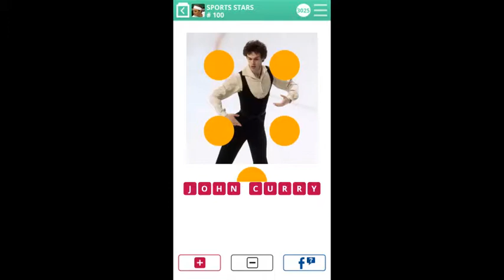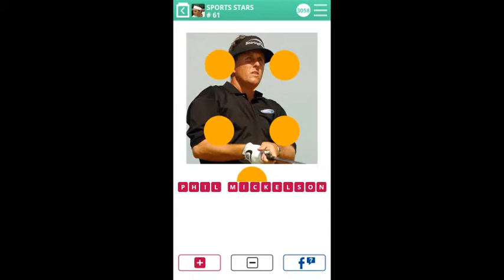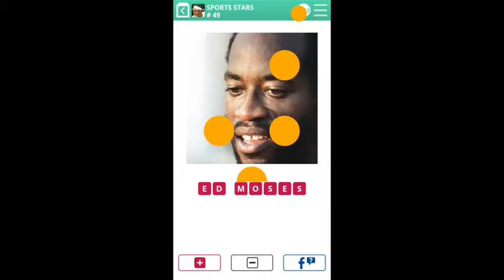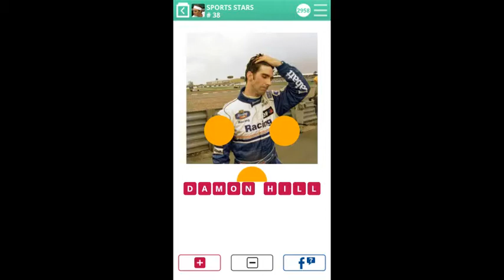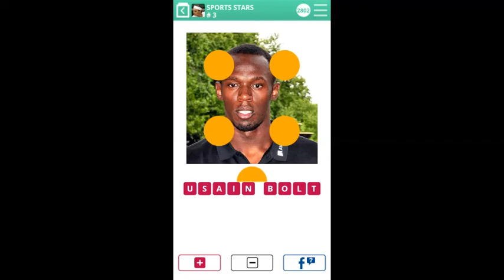100 Pics quiz ANDROID Sport Stars Answers 1-100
100 Pics quiz ANDROID Sport Stars Answers 1-100